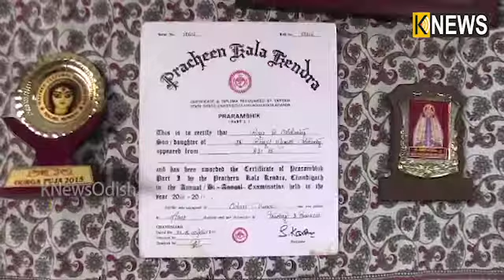ମୁମ୍ବାଇରେ ଓଡ଼ିଶୀର ପ୍ରସାରା ପ୍ରଚାର କରୁଛନ୍ତି ଓଡିଶୀ ନୃତ୍ୟଶିଳ୍ପୀ ଓଡ଼ିଆ ଝିଅ ରିୟା ମହାନ୍ତି ||Knews Odisha